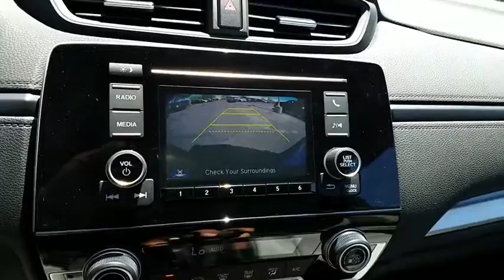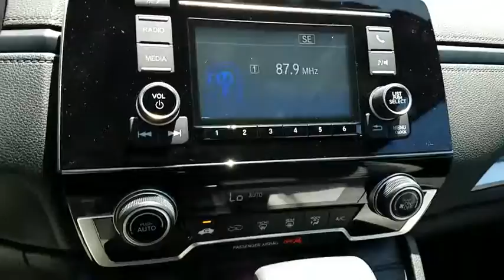2017 HONDA CR-V Henderson, Las Vegas, Laughlin, St George, Flagstaff, AZ H172448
2017 HONDA CR-V LX - Stock#: H172448 - VIN#: 7FARW5H38HE009936

Side Impact Beams,Dual Stage Driver And Passenger Seat-Mounted Side Airbags,Low Tire Pressure Warning,Dual Stage Driver And Passenger Front Airbags,Curtain 1st And 2nd Row Airbags,Airbag Occupancy Sensor,Rear Child Safety Locks,Outboard Front Lap And Shoulder Safety Belts -inc: Rear Center 3 Point, Height Adjusters and Pretensioners,Back-Up Camera,Front Bucket Seats -inc: driver's seat w/6-way manual adjustment,4-Way Passenger Seat -inc: Manual Recline and Fore/Aft Movement,60-40 Folding Split-Bench Front Facing Fold Forward Seatback Rear Seat,Manual Tilt/Telescoping Steering Column,Front Cupholder,Rear Cupholder,Compass,Valet Function,Remote Releases -Inc: Mechanical Fuel,Cruise Control w/Steering Wheel Controls,Automatic Air Conditioning,HVAC -inc: Underseat Ducts and Console Ducts,Locking Glove Box,Driver Foot Rest,Interior Trim -inc: Metal-Look/Piano Black Instrument Panel Insert, Metal-Look Door Panel Insert, Metal-Look Console Insert and Metal-Look Interior Accents,Full Cloth Headliner,Cloth Door Trim Insert,Urethane Gear Shift Knob,Day-Night Rearview Mirror,Driver And Passenger Visor Vanity Mirrors,Full Floor Console w/Covered Storage, Mini Overhead Console w/Storage and Conversation Mirror,Front Map Lights,Fade-To-Off Interior Lighting,Carpet Floor Trim,Cargo Space Lights,Driver / Passenger And Rear Door Bins,Delayed Accessory Power,Systems Monitor,Outside Temp Gauge,Digital/Analog Display,Seats w/Cloth Back Material,Manual Adjustable Front Head Restraints and Manual Adjustable Rear Head Restraints,Sliding Front Center Armrest and Rear Center Armrest,Engine Immobilizer,Air FiltrationRadio: AM/FM Audio System w/4 Speakers -inc: 160-Watts, Bluetooth streaming audio and HandsFreeLink, Pandora compatibility, Radio Data System (RDS), Speed-Sensitive Volume Control (SVC), USB audio interface w/1.0-amp charging port in center console and 12-volt power outlets (front and center console),Radio w/Seek-Scan, Clock and Steering Wheel Controls,Audio Theft Deterrent,Integ